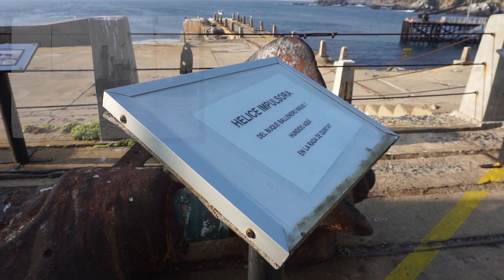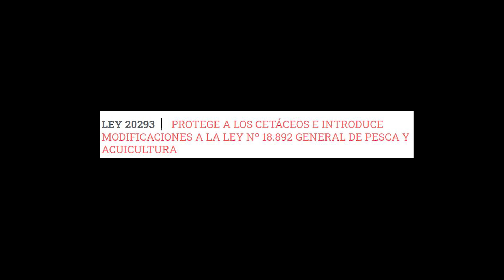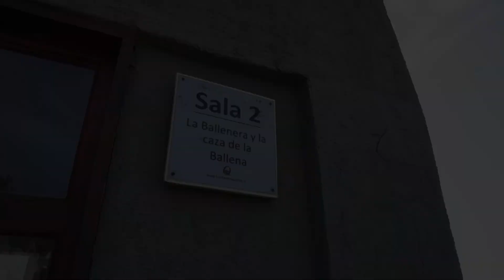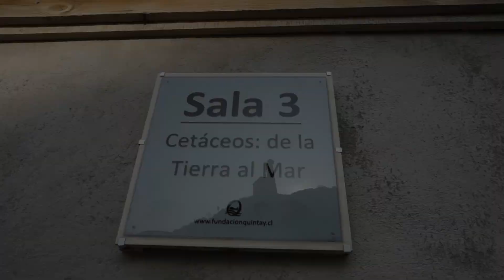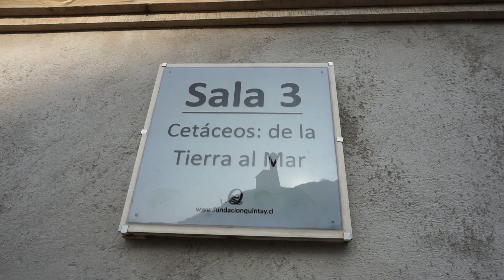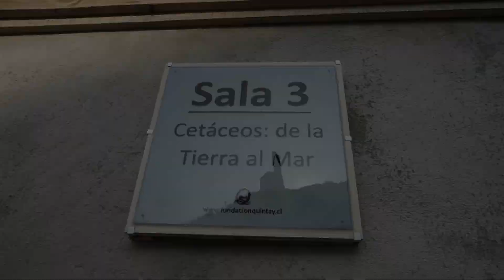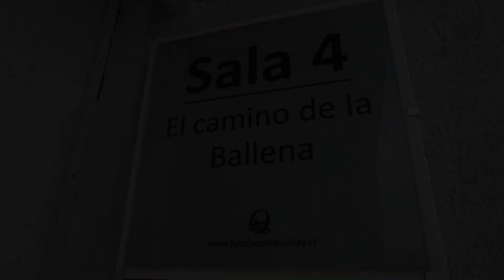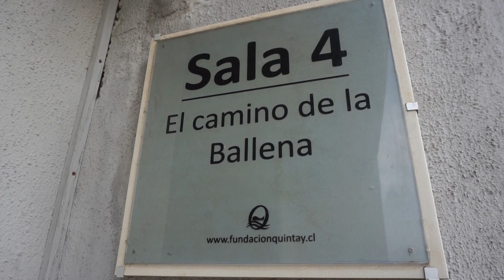Un Mal Recuerdo En Las Costas de Quintay.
La Ex Ballenera.
Un antiguo vestigio ubicado en la localidad de Quintay, 5ta Region de Chile, pero a su vez un triste lugar, puesto que guarda en su memoria, un escenarios de faenamiento de Ballenas.
Fue una de las balleneras mas grandes del país, y hoy forma parte de un museo con el objetivo de entrega un gran aporte al cuidado marino, y a la enseñanza de este Cetáceo.
La ballena es un animal en peligro de extinción y con habilidades extraordinarias, pero lamentablemente las cualidades de su cuerpo entregaban en ese momento, un alto valor económico, y ese fue uno de los motivos de la creación de este lugar, si bien hoy, las ballenas se encuentran protegidas ante la ley, esos vestigio mantienen vivo el recordatorio de lo que un día fue.